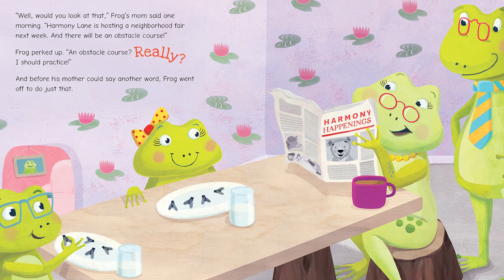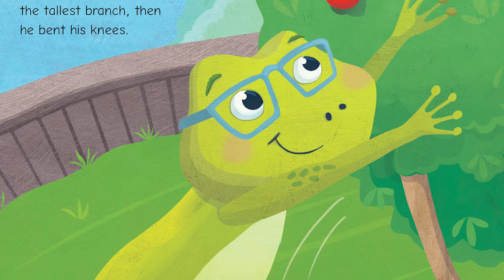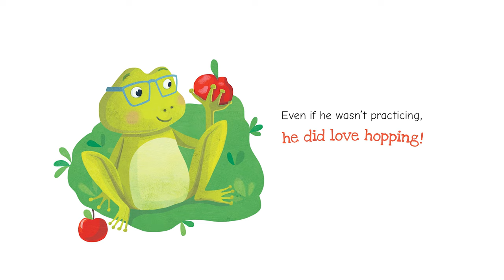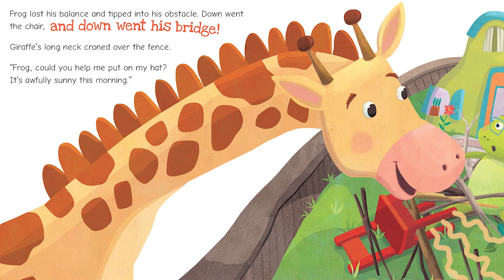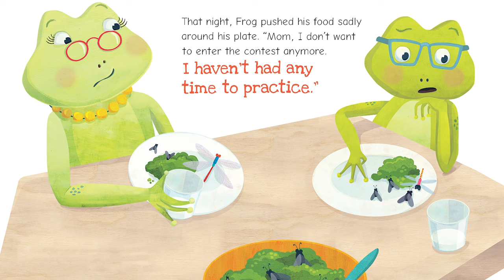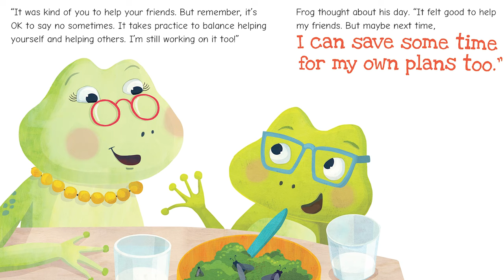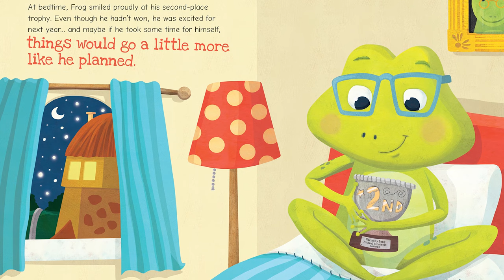Ready... Set... Frog! – 🐸 Fun read aloud children's book by Katharine Mitropoulos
See how Frog balances helping others even when trying to make time for himself.

Written by Katharine Mitropoulos
Illustrated by Laura Watson

📚 If you enjoyed this book, ready... set... buy it

🐼 Buddy Son Storytime is a YouTube channel for kids. We read new and classic popular kids books together, brought to life with music, sound effects, and awesome graphics!
– Stories for all moods, some are fairy tale classics, while others have amazing messages, such as "I Like Myself"
– Whatever the content, be at ease as our material are always kid-safe and friendly!

❤️ Follow and support Buddy Son Storytime on our other social channels!

☕ Hey there, fellow readers! If these read-aloud videos have brought joy and laughter to your little ones, why not give us a little jolt of caffeine to keep the creative juices flowing? Help fuel our storytelling adventures by buying us a cup of coffee!